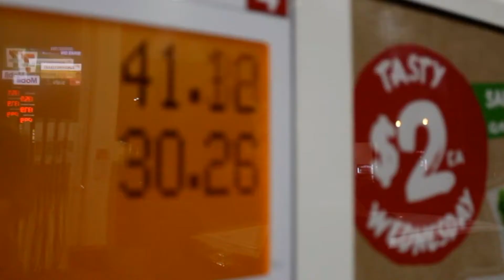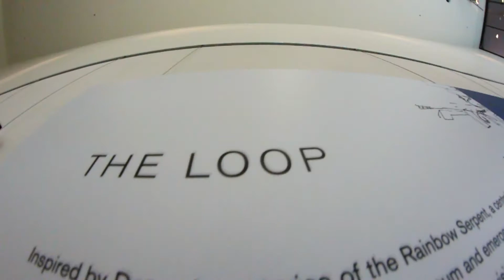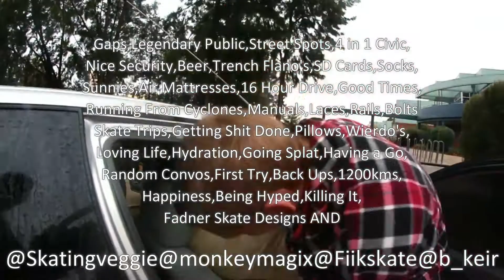Skate Trip Canberra 2015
Filmed and Edited by Kale Hennessy.
Monkey, B man, Kaito and I went on a mission to Canberra to skate in April, so fun and a big thanks to Monks for the driving.